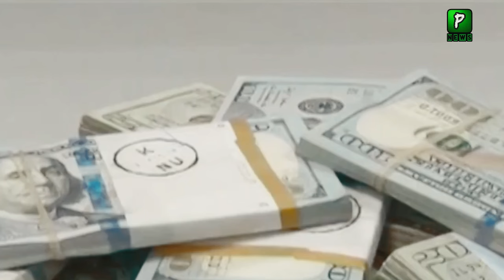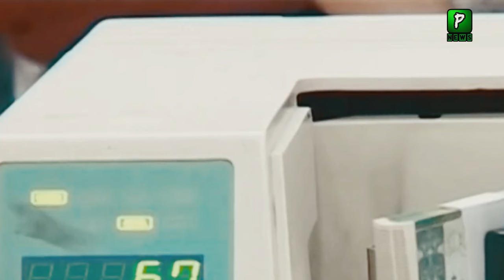American Report On Pakistan New Govt and IMF Deal | ImranKhan | Imran Khan Latest News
America Report On Pakistan New Govt and IMF Deal | ImranKhan | Imran Khan Latest news

Join Us On
ABOUT CHANNEL